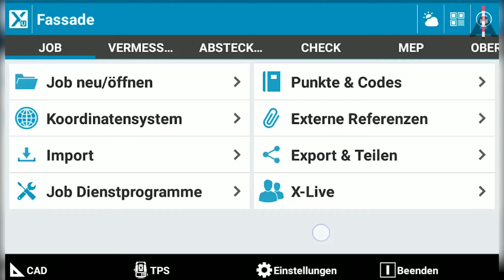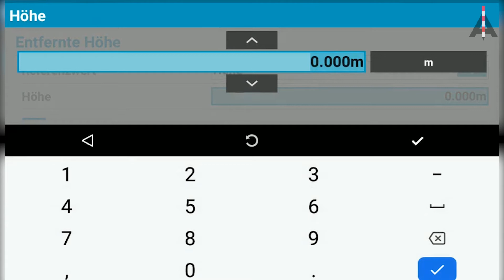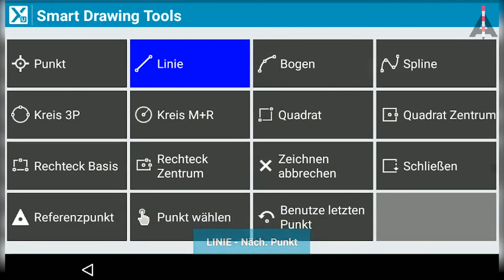Fassadenaufmaß in X-PAD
In diesem Erklärvideo zeigen wir Ihnen, wie man eine Fassade tachymetrisch aufmisst. Wir verwenden dafür eine Zoom 90 von GeoMax und die Software X-PAD.

Optimal in Kombination mit der Totalstation oder GPS, ermöglicht einfache und funktionale Abläufe beim Messen, Abstecken und Prüfen. Mit dem X-PAD Ultimate können alle Vermessungssituationen auf der Baustelle autonom und selbständig gelöst werden, bei gleichzeitiger Erhöhung der Produktivität und Senkung der Kosten. Einschalten und Messen!

Attenberger, Ihr professioneller Partner für Vermessung und Vermarkung.